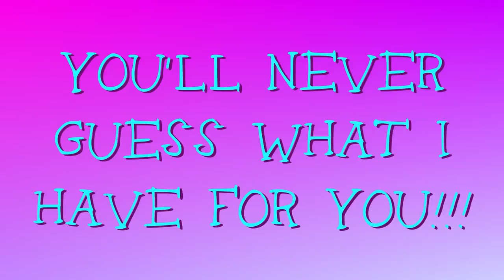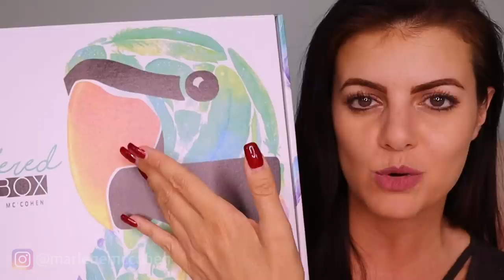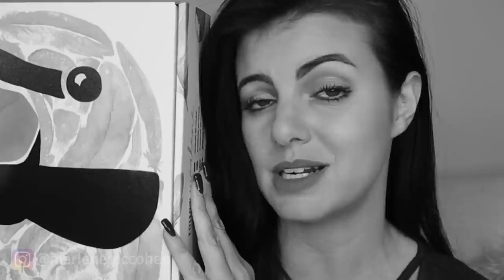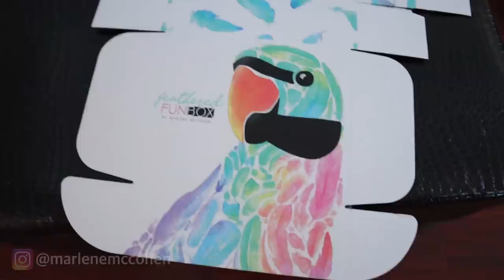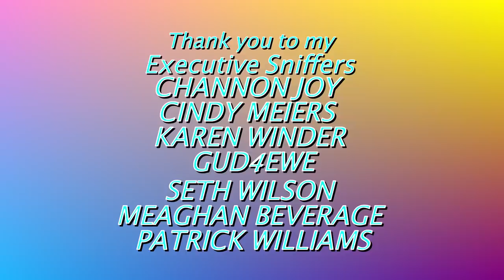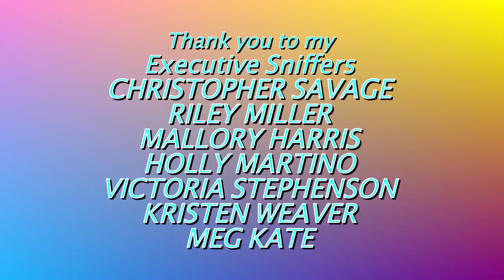OMG! IT'S FINALLY HERE!! I Can't Believe it!